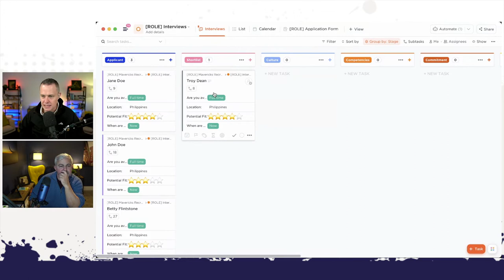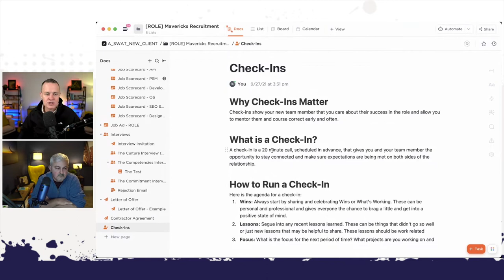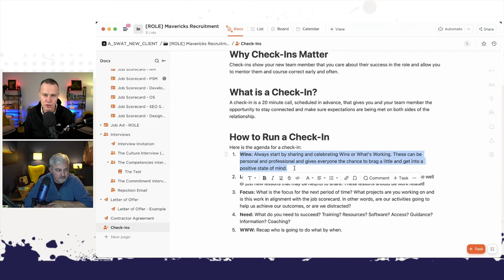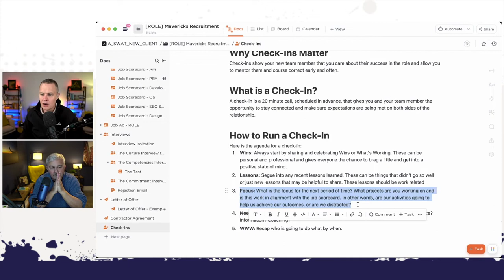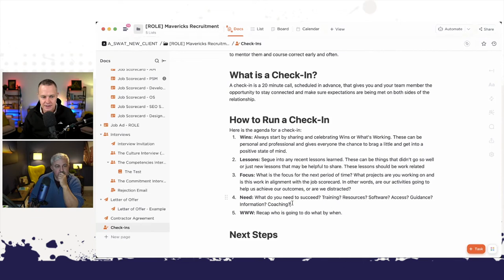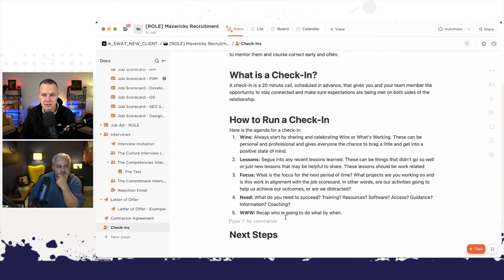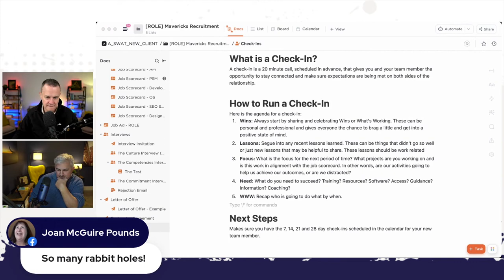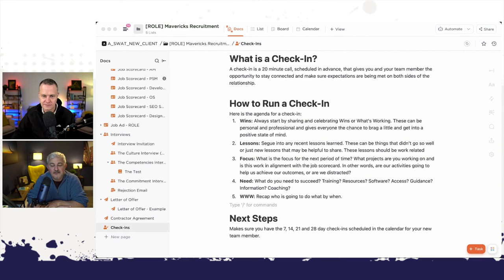The Agency Hour - Episode 13 - Checking in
How often do you catch up with your team?
Do you have a set agenda, is it just chin-wagging or neither?
Join Pete Perry and Troy Dean LIVE for The Agency Hour as they take a deep dive into our process for running check-in meetings with your team members!

Join Team Accelerator today and we'll work with you to insert The Mavericks Recruitment Process into your business.